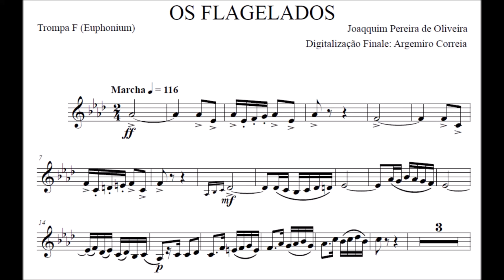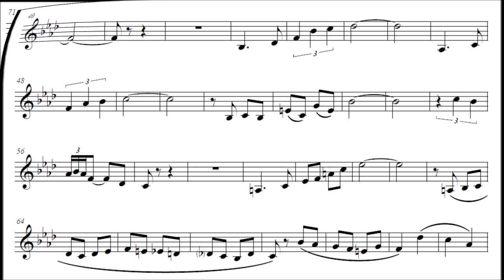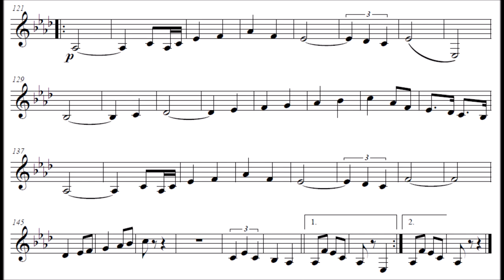Os Flagelados - Trompa F (Euphonium)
Compositor: Joaquim Pereira de Oliveira
Formação: Banda de Música
Gênero: Dobrado

Equipe do Portal Brasil Sonoro